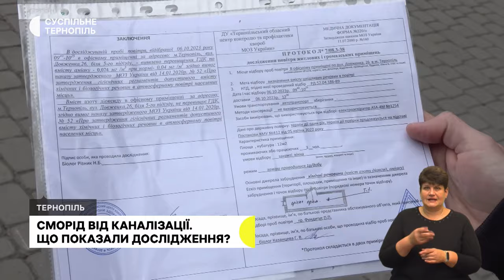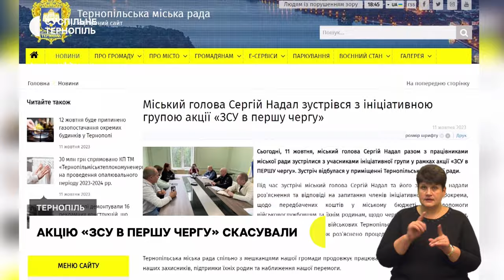Урожай хороший, та експортувати не можуть, результати замірів повітря на Довженка, 26 | 11.10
- Аграрії області збирають кукурудзу та цукровий буряк. З якими проблемами стикаються?
- Жителі будинку на вулиці Довженка, 26 у Тернополі отримали результати замірів токсичних речовин у повітрі поряд з відкритим колектором.
- Третю акцію «ЗСУ в першу чергу» сьогодні у Тернополі скасували. Яка причина?